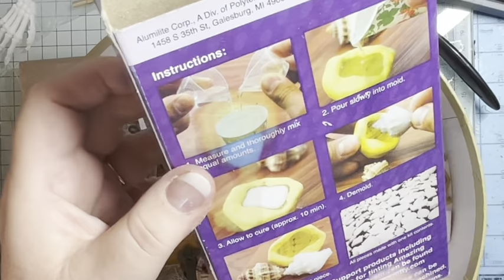Halloween Journal Jewellery- Faux Bones